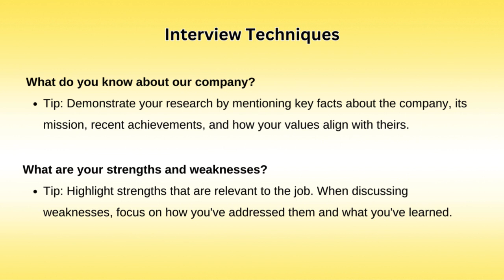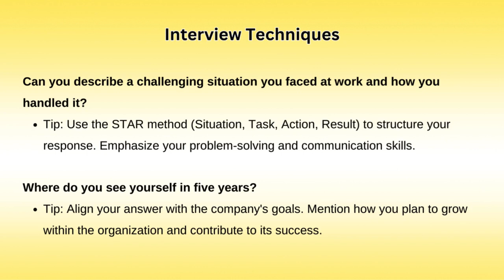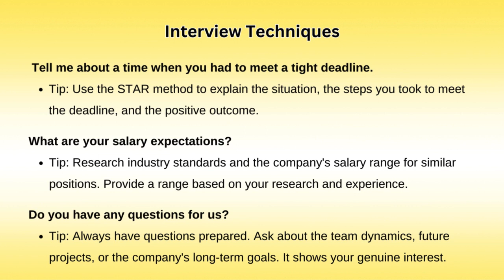Interview techniques Class 4 | Bafel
The British Academy for English Language (BAFEL) is the best place to learn a language in Delhi. They offer a wide range of classes in Dwarka, Tilak Nagar, Uttam Nagar, Laxmi Nagar, and other important areas.

BAFEL's dedication to greatness is clear in its IELTS training sessions in Dwarka, where people who want to do well on the International English Language Testing System can get full help. The institute's OET training in Tilak Nagar makes sure that healthcare workers can speak and write English well, setting a standard for excellent language instruction.

BAFEL has also started a program called Nurse Job in the UK that is specifically designed to help people who want to work as nurses in the UK meet the language standards for that job.

People who are just starting to learn English can take basic spoken English classes at BAFEL in Uttam Nagar. These classes build a strong foundation for good conversation. As kids get older, advanced spoken English classes in Laxmi Nagar help them get better at the language, which makes them feel better about everything they say.

BAFEL offers a wide range of courses that go beyond spoken English. These include lessons on voice and accent, coaching for personal growth, business English, classes on interview skills, creative writing, PTE training, and TOEFL sessions in and around Delhi. The school has an impact on important places like Vijayawada, where it offers a complete education that knows how important well-rounded communication skills are in today's world of competition.

BAFEL stands out as more than just the best English school in Delhi. It's also a lively center for many different language programs, like the one-of-a-kind Nurse Job in the UK program. People who want to learn English in Dwarka, Tilak Nagar, Uttam Nagar, Laxmi Nagar, and all over Delhi can count on BAFEL to give them a complete education that will help them speak and understand English easily in a variety of situations.